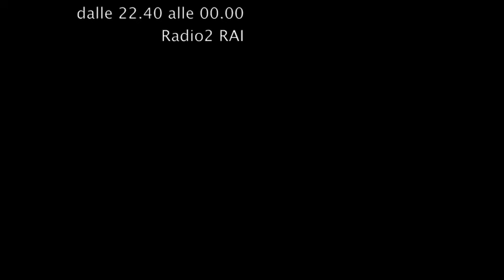IOCOSE a RaiTunes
Breve estratto della performance live di IOCOSE a RaiTunes.
RaiTunes con Alessio Bertallot dal lunedì al venerdì alle 22:40 su Radio2 Rai.